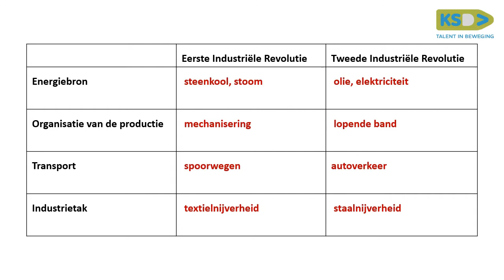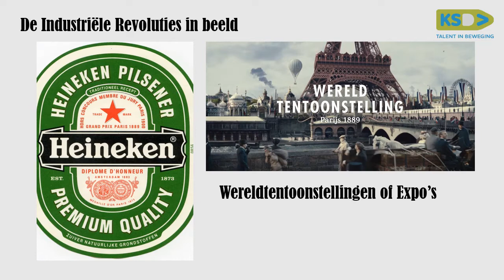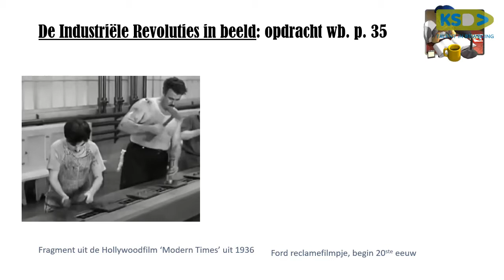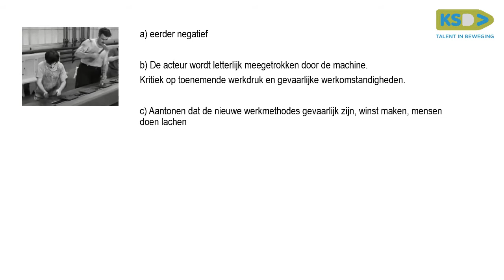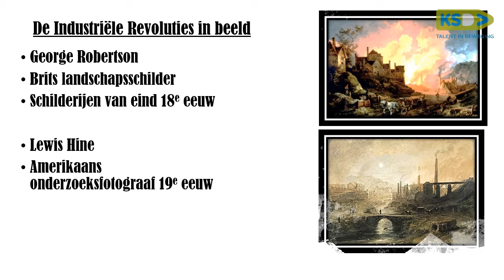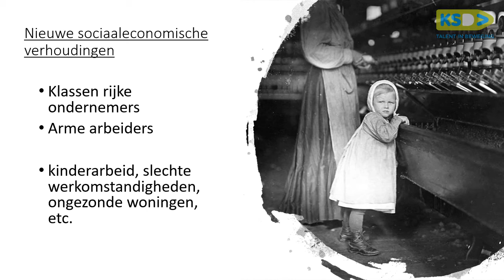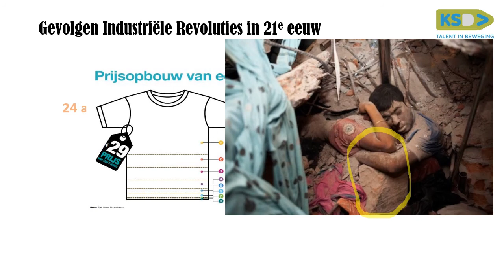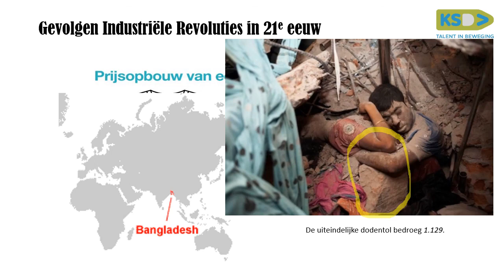LESVIDEO Beeldvorming rond de Industriële Revoluties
Les 5TSO